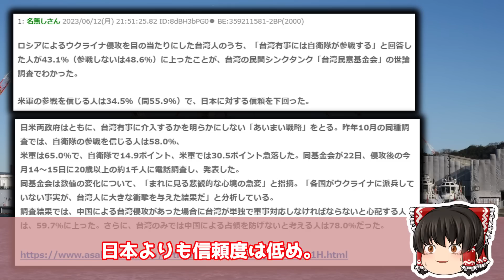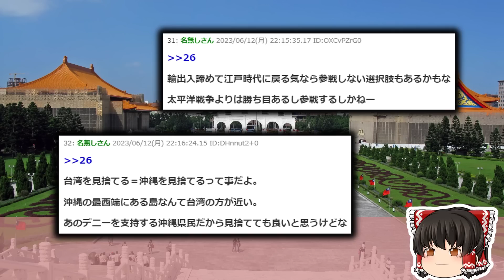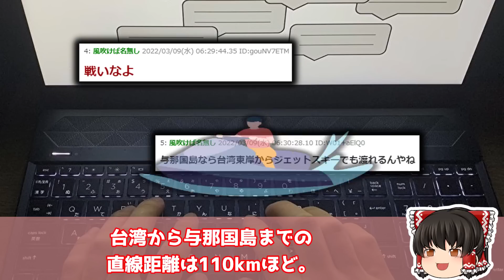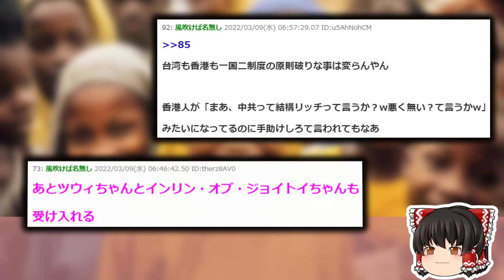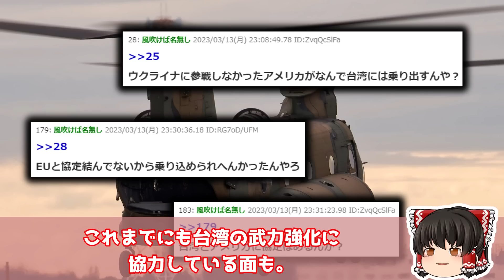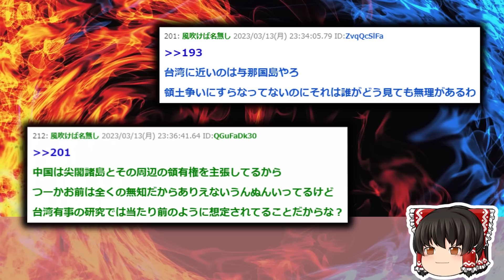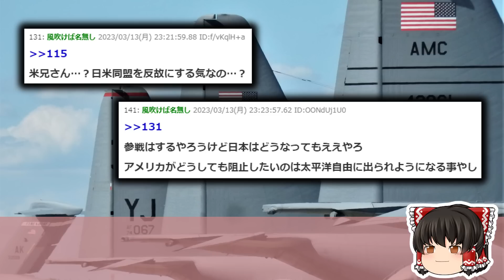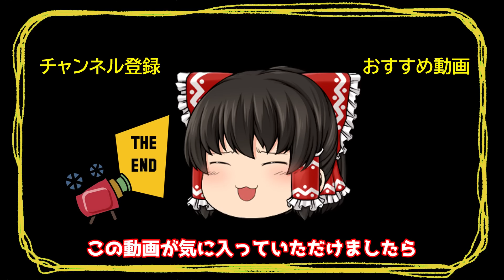【2ch議論スレ】台湾人：中国が侵攻してきたら日本人は助けてくれますか？【ゆっくり解説】